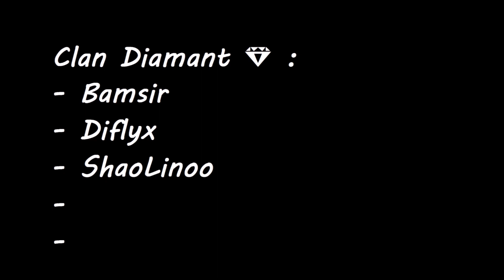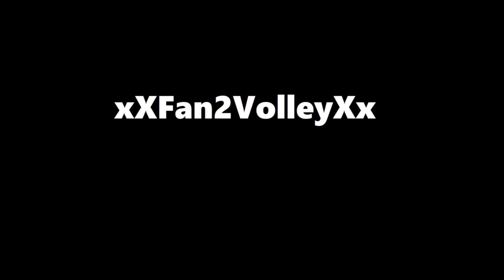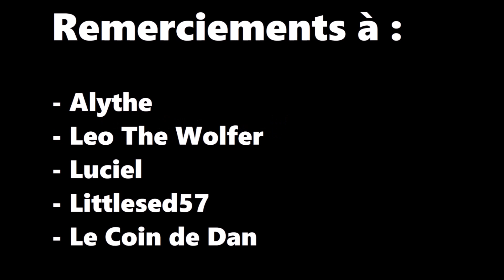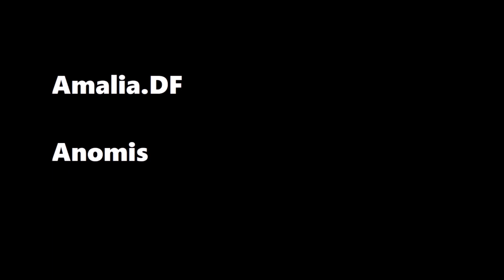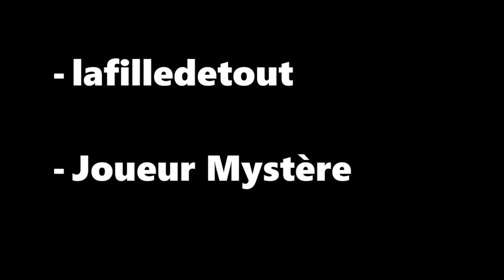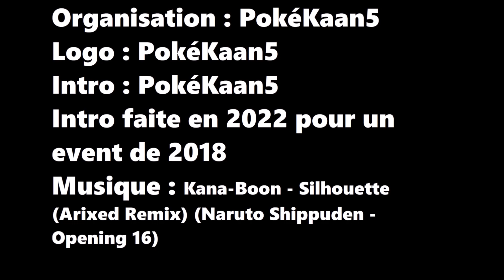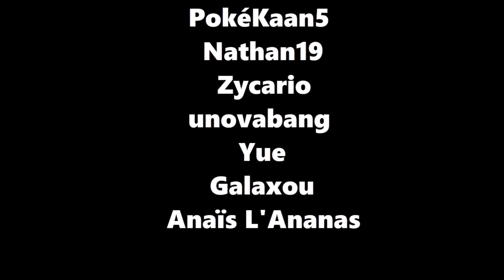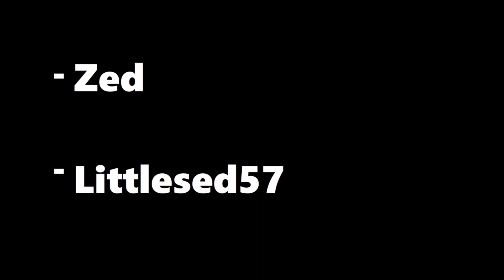Toutes les intros de 2022 - PokéKaan5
Nouvelle vidéo et cette fois ci, voici toutes les intros que j'ai réalisé pendant l'année 2022 ! Avec autant d'events et des intros faite pour d'anciens, il y en a eu pas mal cette année ! Bon visionnage et enjoy ^^

Chapitrage :

00:00 Tournament of PokéPotes IX : Hisui's Legends
00:33 HG PokéPotes Reborn S03
01:02 Randomania PokéPotes S01
01:37 HG PokéPotes S12 Ultimate
03:35 Super Pokémon Bros 64 (S01)
03:59 HG PokéPotes S13
04:45 HG PokéPotes S14
05:45 HG PokéPotes S15
06:37 La v1 du HG PokéPotes S12 Ultimate
08:35 Randomania PokéPotes S02
08:48 HG PokéPotes S14 (Sonic Speed Version)
09:16 HG PokéPotes Reborn S04
10:00 HG PokéPotes S3
10:45 HG PokéPotes S4
11:46 HG PokéPotes S5
12:23 Tournament of PokéPotes X : Master Competition
12:59 HG PokéPotes Reborn S05

Pokémon Legends Arceus - Palkia & Dialga Origin Form Battle Music (HQ) (by Pokeli)
Rick Astley - Never Gonna Give You Up (Primeshock Bootleg)
Pokémon Red and Blue Kanto Trainer Battle Dance Remix (GlitchxCity)
Galeem and Dharkon Theme (World of Light Final Boss Theme) (Super Smash Bros. Ultimate)
Opening - Super Smash Bros.
The Legend Of Zelda - Main Theme Epic Remix (by Find The Gate)
Reach for the Stars (Re-Colors) 30th Anniversary Remix - Sonic Colors Ultimate (by AliMix)
Mario Underground Theme (Duffrey Remix)
Pokémon Gold and Silver- Johto Gym Leader Battle Theme (Remix v.II)
Coffin Dance Astronomia Epic Orchestral Cover
Luminist - Exhale
Kana-Boon - Silhouette (Arixed Remix) (Naruto Shippuden - Opening 16)
Battle! Cynthia - Pokémon DiamondPearlPlatinum  EPIC ORCHESTRAL REMIX
Jingle Bells (HARDSTYLE Remix)

Encore merci à toutes les personnes suivantes pour m'avoir aidé sur des logos, intro ou à l'organisation ❤ :

Alythe / Leo The Wolfer / Luciel / Littlesed57 / Le Coin de Dan / Pottern / Ilyana / Galaxou